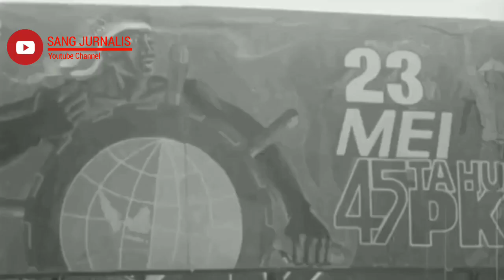Sudisman sekjen politbiro PKI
Sudisman adalah anggota politbiro PKI berpangkat tertinggi yang tampil di hadapan Mahkamah Militer Luar Biasa (Mahmilub), karena para anggota lainnya tewas. Pengadilan Sudisman diadakan pada Juli 1967.

Kesaksian Sudisman dan tokoh PKI lainnya semakin menguatkan kasus terhadap mereka di persidangan. Mereka sedikit banyak mengakui keterlibatan mereka dalam upaya kudeta. Namun, mereka mengklaim bahwa Gerakan 30 September dibenarkan karena memang ada yang disebut "Dewan Jenderal" yang berkomplot melawan Sukarno untuk mengambil alih kekuasaan setelah kematiannya, atau untuk menggulingkannya. Mereka membantah tuduhan dan tafsir bahwa PKI adalah satu-satunya penyelenggara upaya kudeta. Versi angkatan darat dan penuntut dari kejadian tersebut sangat tidak mungkin, dan inisiatif pertama untuk upaya kudeta mungkin datang dari perwira angkatan darat yang tidak puas, meskipun kepemimpinan PKI terlibat.

Kesaksian Sudisman memberikan penjelasan yang masuk akal bahwa PKI sebagai organisasi tidak pernah terlibat dalam upaya kudeta, dan Dipa Nusantara Aidit-lah yang bertindak atas inisiatif sendiri dan berkomplot dengan para perwira.Suharto berhasil menggunakan tindakan Aidit sebagai pembenaran atas pembantaian di Indonesia 1965–1966. Penghapusan PKI dari politik Indonesia mencapai tujuan perwira sayap kanan dan ekstremis Muslim yang didukung oleh Amerika Serikat.

Sudisman dieksekusi pada Oktober 1968